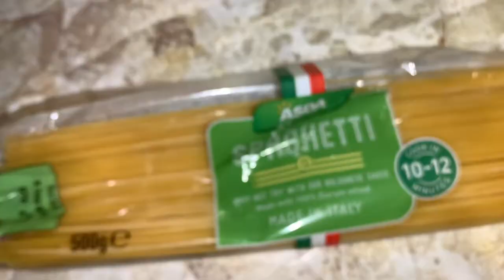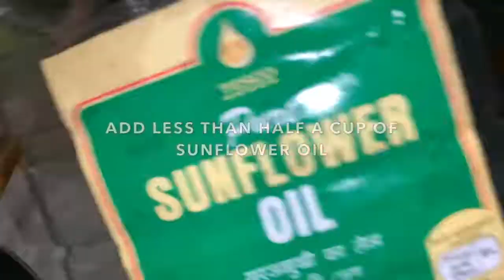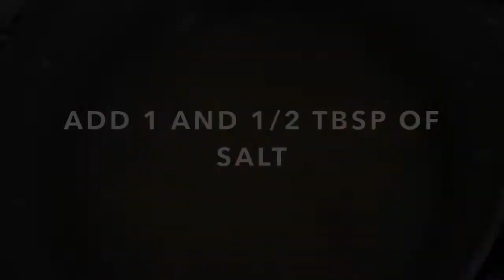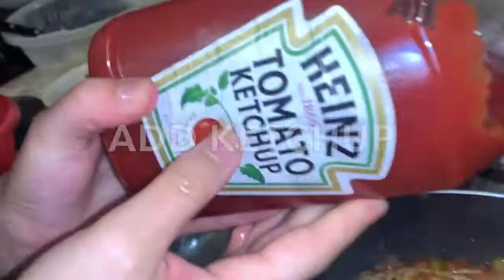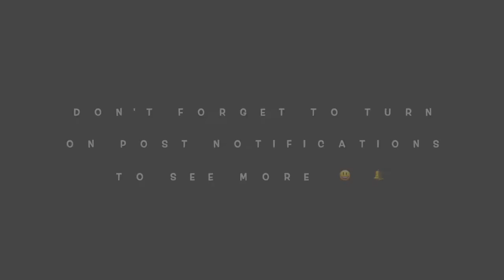how to make asian style MIXED VEGETABLE SPAGHETTI (ready in 20 minutes)